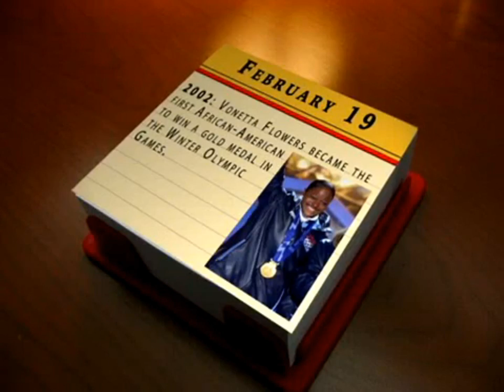Vonetta Flowers - STEAM STUDENT MINI-BIO FILMS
Created by: Daana Perez and Maw Li Sui
STEAM Students created mini-bio films about African-Americans who have contributed to shaping America and the world. The purpose of this PBL projects was engage students in computer literacy skills, collaboration skills, research skills, and the skills required in order to edit a video in a real world video editing software application.